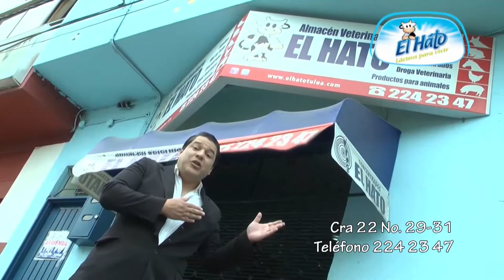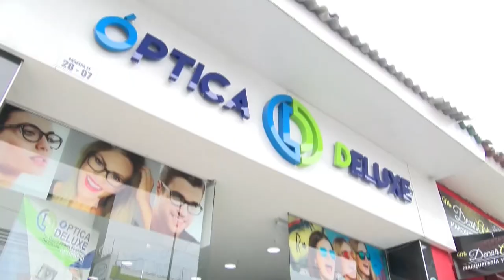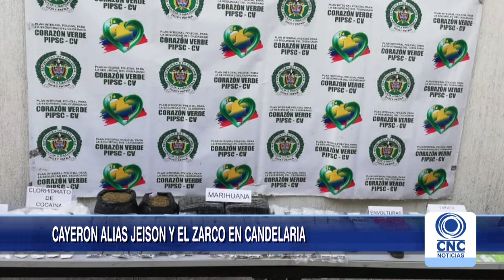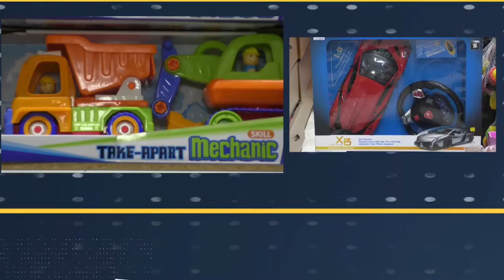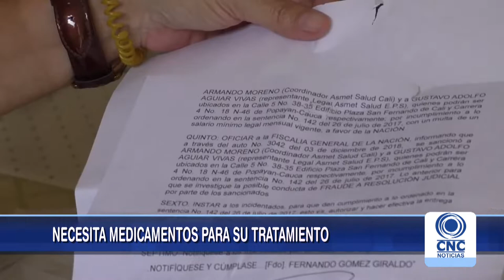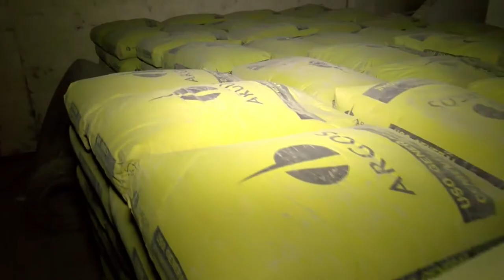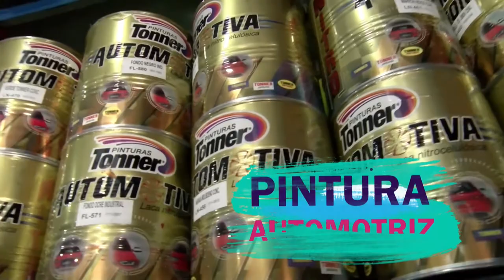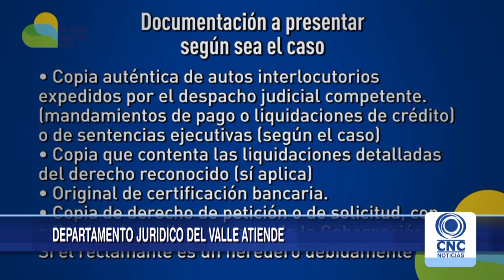CNC Noticias Tuluá Segunda emisión 8:00 p.m. febrero 07 de 2019